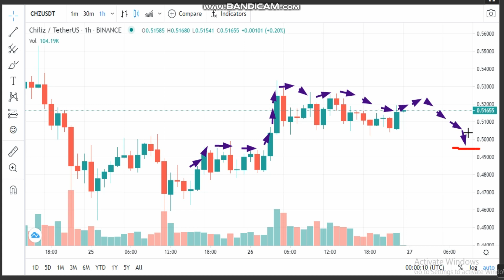27-3-Chiliz (CHZ) News -Analysis Today-CHZ Price chart.CHZ Latest Price -CHZ Trading Prices